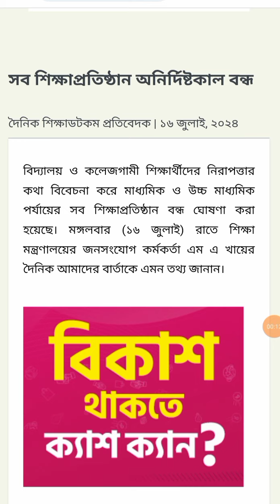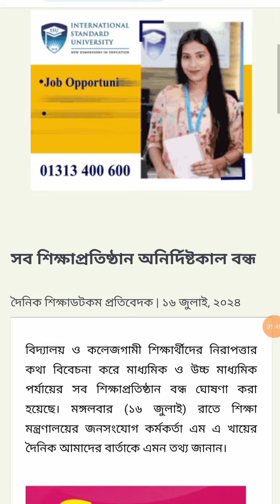দেশের সব স্কুল-কলেজ অনির্দিষ্টকালের জন্য বন্ধ ঘোষণা।